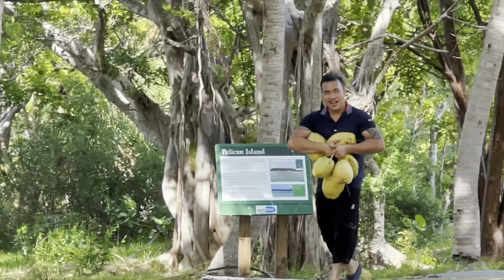Hành Trình Đi Tìm Đại Siêu Phẩm ||Khánh Thử Mô Tô Nước Trên Biển Miami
Cứ ở đâu cho dù thiếu thốn mà bên cạnh luôn có những anh em bạn bè chiến hữu thì khỏi phải lo buồn.